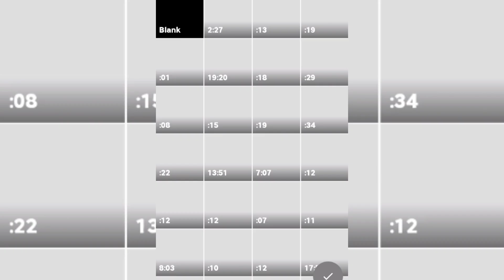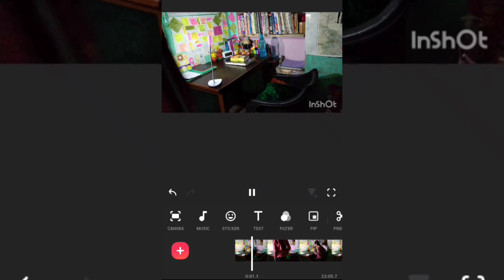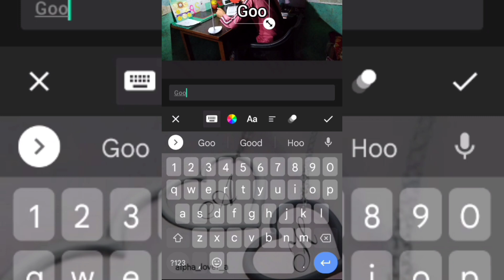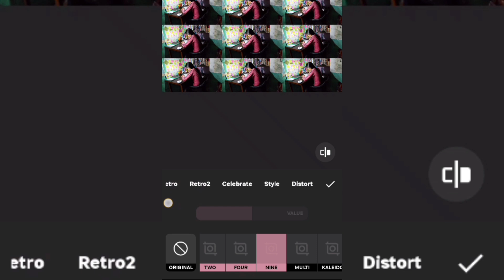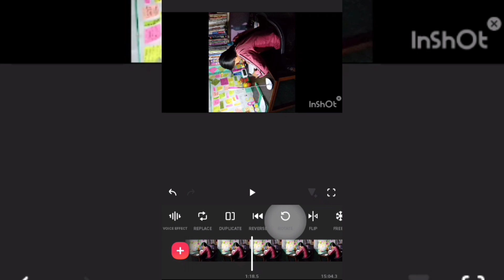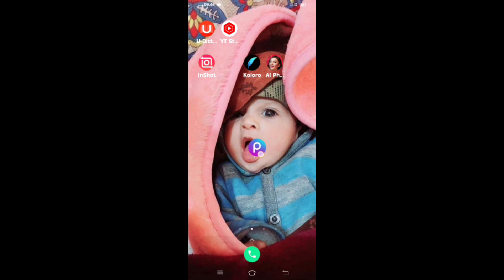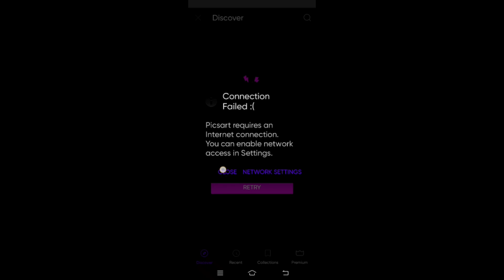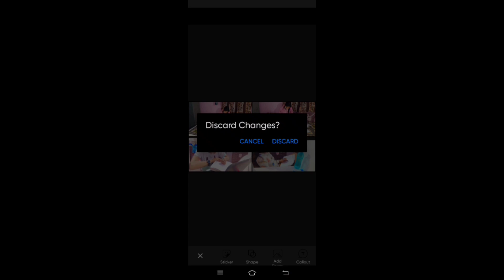How I edit My Study Vlog // Study Vlog kse edit kre ..?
How I edit My Study Vlog // Study Vlog kse edit kre ..? @AmishHaYadAv

op you like this video 🙂

STUDY VLOG 📚2 // A Productive Day In Life of UPSC IAS Aspirant In Village

❤️UPSC NECESSARY WHOLE 👇👇

🔺 Sticky notes 👇👇👇

🔺2 ed sticky notes 👇👇👇

🔺 Highlighter pens👇👇👇

🔺 colourful notes making pen 👇

🔺 page markers 👇👇👇

🔺 sketch colours for mapping 👇

🔺 underline sketch pen 👇👇

🔺Best notes making ball pen 👇

🔺 light highlighters 👇👇👇

🔺 to do list diary 👇👇
🔺 dream diary ❤️❤️👇👇👇
🔺 notes making notebooks 👇👇
🔺 spring file 👇👇👇👇

I USE to MY STUDY MATERIAL 👇👇
🔺 writing pad 👇👇
🔺 study lamp 👇👇👇
🔺 STUDY Watch 👇👇
🔺 mineral water bottle 👇👇👇